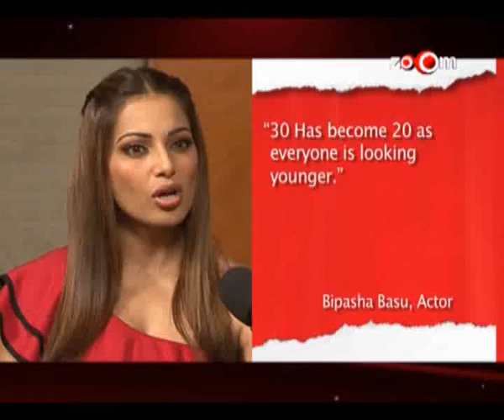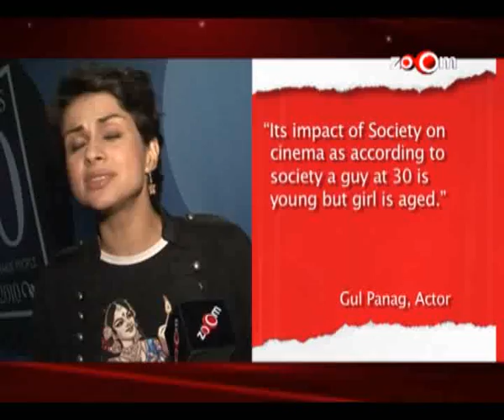Bollywood Big Story - Heroines' Thirty Picture